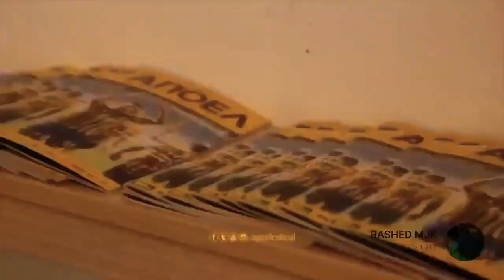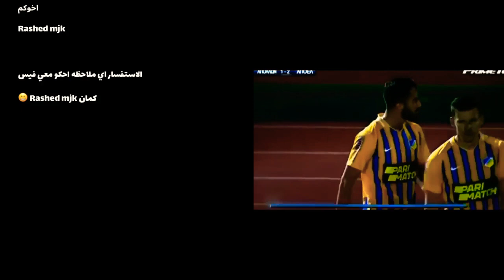موسى التعمري|ريمكس تعليق عصام الشوالي -رؤف خليف 👑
Mousa Al-Tamari 2019 ● Skills & Goals || HD ||
موسى التعمري
وصلوني ٢k
شاركو قناتي اذا بتقدرو